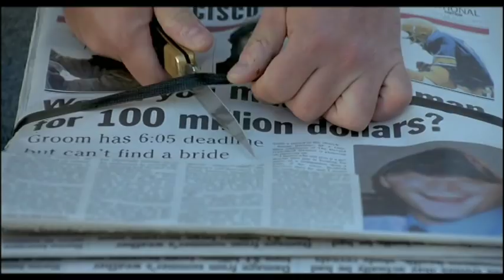The Bachelor, Channel 4 (UK) Trailer, 60"